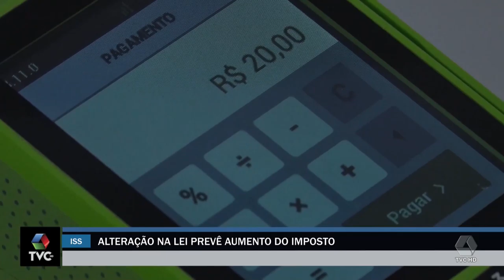Alteração na lei prevê aumento do ISS